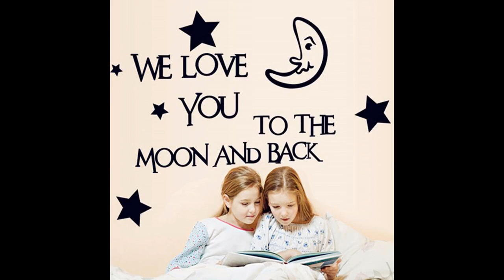Dorm room Wallpaper decor ideas